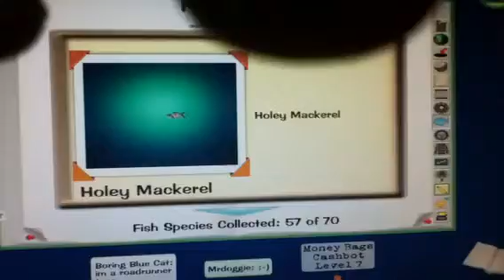I caught the holey mackerel!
Omg I caught the holey mackerel and Arabian sea horse!